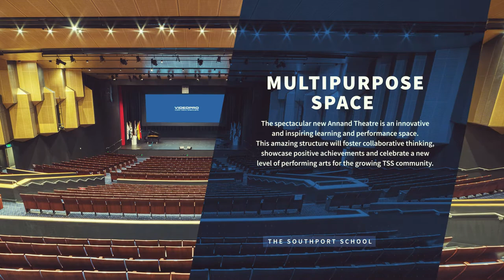The Southport School | Audio Visual Solution Case Study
The Southport School (TSS) is an Anglican day and boarding school on
 the Gold Coast for boys from Preschool (Kindergarten) to Year 12. TSS
 provides a balanced and holistic approach to education, with integrated
academic and co-curricular programs and a low student-to-staff ratio.

The spectacular new Annand Theatre is an innovative and inspiring
learning and performance space. This amazing structure will foster
 collaborative thinking, showcase positive achievements and celebrate a
 new level of performing arts for the growing TSS community.
This project included a state-of-the-art 1200 seat multi-purpose Theatre,
 a rehearsal room, 3 recording booths, a control room and a function
 space known as “The River Room”.

The Theatre space utilises the industry standard Crestron control system,
 which is world renowned for innovation and reliability. The system control
 enables several “Modes” within the space to suit the functionality. This
includes a full production mode known as “Theatre Mode”. This provides
automatic and individual control of the theatre lighting, curtain, sound
 and high-end performance acoustics.
 All performance set up, including the audio, is navigated in the main
control booth, and directed from this central area out to the high-end
 L-Accoustics PA system.

When the main theatre is not in “Theatre Mode”, it is in “Presenter Mode”
 and functions as a presentation space. This provides teachers or external
 presenters with a plug-and-play solution by simply attaching their
 device/laptop and switching the system on via the lectern touch panel
 to start presenting.
 The complex system allows for video and audio from the main theatre to
be distributed to any of the larger overflow spaces in the building. This
includes the function spaces, The River Room, gallery or rehearsal space.

The lead up to the delivery was challenging, with a rapidly changing
 scope of works and moving target on the budget. Videopro were able to
push through these obstacles and keep the traction and momentum of
 the project going despite multiple variations.

Through a Service Level Agreement, Videopro will provide ongoing
preventative maintenance to ensure the smooth running of the system
throughout the years.
This first-class structure was completed on time which allowed it to be
used for the inauguration of the school’s new Principal, where it was met
 with outstanding reviews.

Looking for help designing or upgrading your corporate or education space?
or 1300 VIDEOPRO. For more information on our services and solutions,